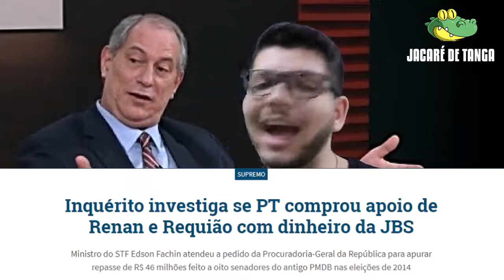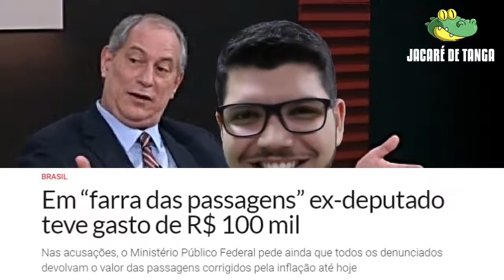CIRO GOMES MENTINDO NA GLOBO NEWS.